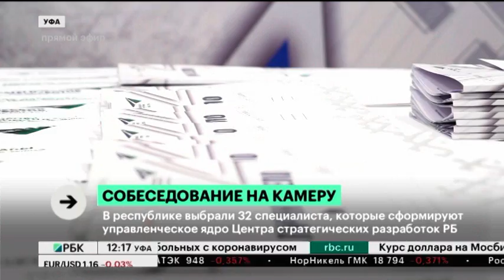Новости 02.11.2020 12:00